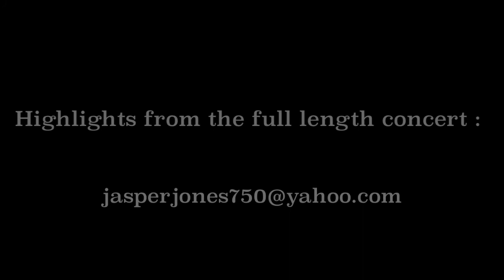Artista Rock School - Journey Tribute Highlights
This is feature concert put together by ARS's Artistic Director Jesse Russell.
The band is made up of (4) -6th graders &d (1) 5th grader.
The sound engineer, light crew and stage crew,  were mostly made up of kids Middle School to High School ages.

*AARON BRANDT